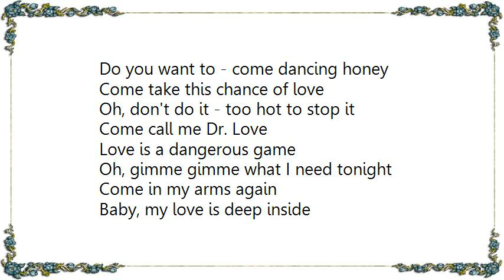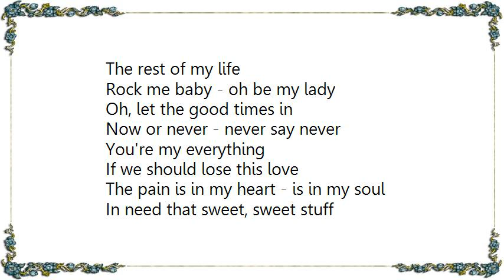Blue System - Everything I Own Lyrics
[Lyrics Blue System - Everything I Own]
Do you want to - come dancing honey
Come take this chance of love
Oh, don't do it - too hot to stop it
Come call me Dr. Love
Love is a dangerous game
Oh, gimme gimme what I need tonight
Come in my arms again
Baby, my love is deep inside
Deep inside
I give you everything I own
I give my love - my heart my home
I'm tossing and turning - my heart is burning
The rest of my life
Forever and ever - staying together
Rock me baby - oh be my lady
Oh, let the good times in
Now or never - never say never
You're my everything
If we should lose this love
The pain is in my heart - is in my soul
In need that sweet, sweet stuff
Oh baby, I can feel I lose control
Lose control